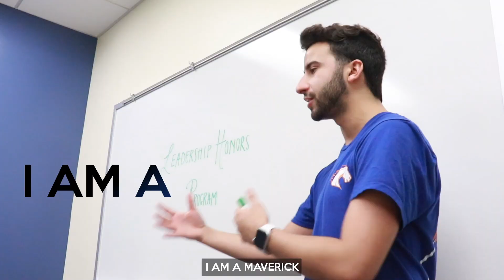Maverick Advantage: Meet Anthony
Mavericks distinguish themselves through participation in undergraduate research, leadership development, global connections, community engagement, and career development. These experiences set UTA students apart as they enter the workforce ready to flourish.

*Video made by UTA students